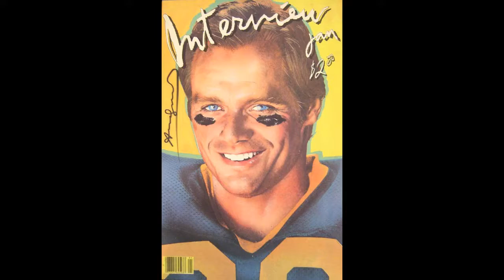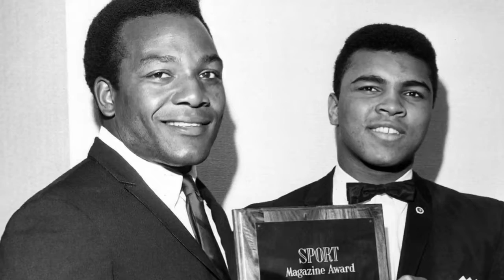Top 5 Pro Athletes Turned Actors